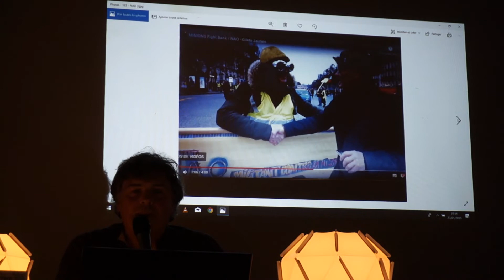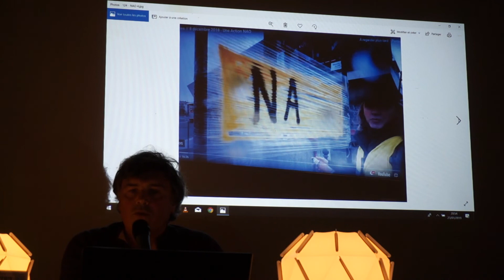Paul Ardenne, historien de l'art, présente NAO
Paul Ardenne, historien de l'art, critique d'art et commissaire d'exposition, présente NAO lors de sa conférence sur la représentation artistique des manifestations à Paris le 23 janvier 2019.